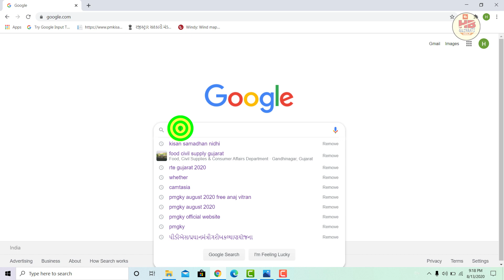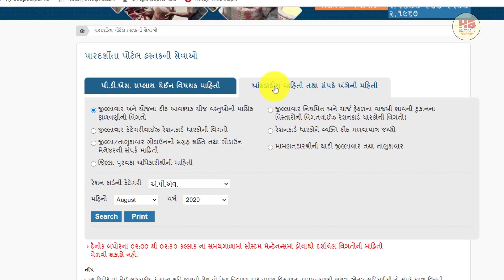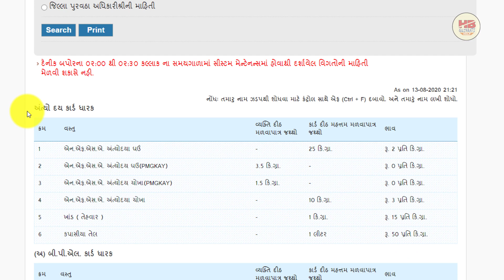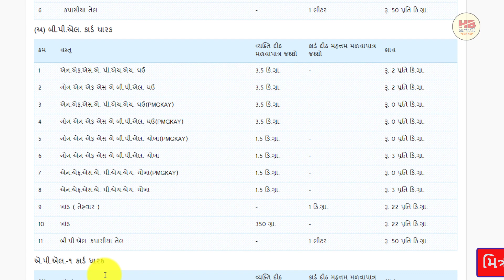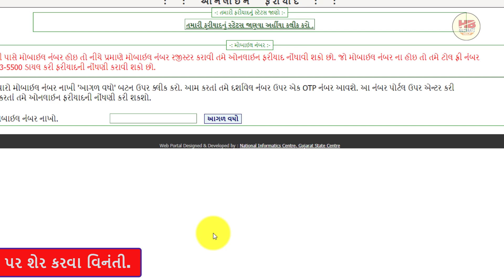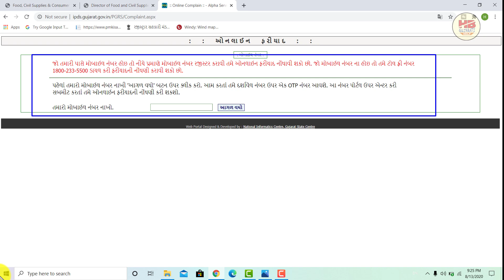રેશનકાર્ડ કેટલું અનાજ મળે | ઓનલાઇન જુઓ | ફરિયાદ કેવી રીતે કરશો | NFSA CARD | APL CARD | BPL CARD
આ વિડીઓ અંગે :
મિત્રો આ વીડિયોમાં રેશનકાર્ડ કેટેગરી વાઇઝ કેટલું અનાજ મળવાપાત્ર છે, શુ ભાવે મળવાપાત્ર છે તે માહિતી ઓનલાઇન જોઈ શકો છો અને અનાજ અંગે કોઈ પણ ફરિયાદ હોઈ તો ઓનલાઇન કેવી રીતે કરી શકો તે તમામ માહિતી આપેલ છે.

Topic cover :
1) ration card mujab ketlu anaj mde
2) online check ketlu anaj mde
3) nfsa card ketlu anaj mde
4) apl card ketlu anaj mde
5) bpl card ketlu anaj mde
6) ketlu anaj mde online juvo
7) ketlu anaj mde